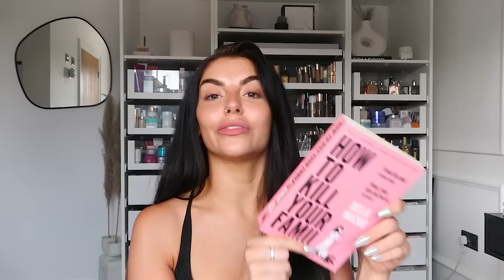My current MUST haves and favourites! (Makeup, Skincare, Home..)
PRODUCTS SHOWN:
How to k*ll your family
Garnier Over Makeup SPF
Illamasqua Matte Setting Spray
Iconic London Prep Set and Tan
Sarah Chapman Skin Roller
Charlotte Tilbury Pillow Talk Lip Liner
Colour Wow Speed Dry Spray
Givenchy Ange Ou Demon
Mini camera!
Sticky nail tabs
Rimmel Skin Tint

Steph Toms
c/o M&C Saatchi Social
36 Golden Square
London
W1F 9EE